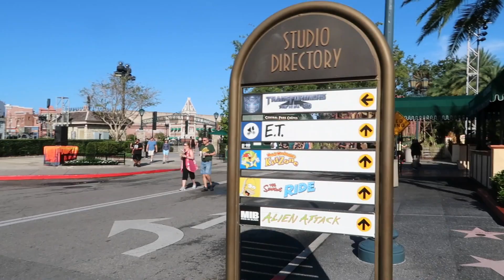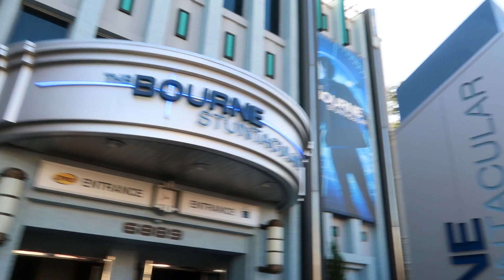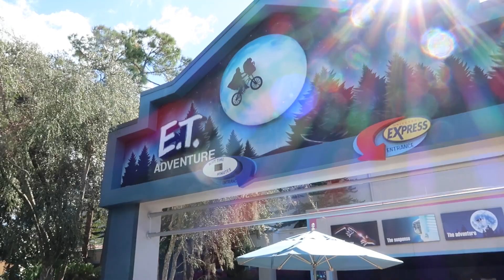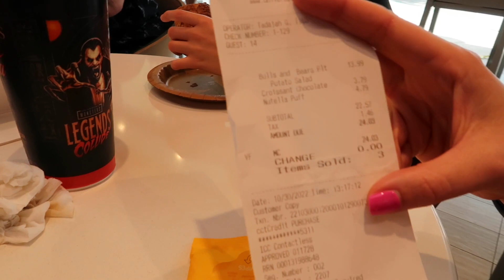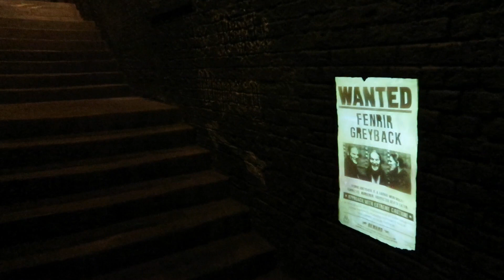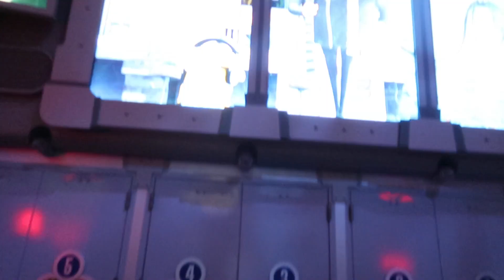Universal Studios Florida | Chocolate Emporium | Sapphire Falls | Day 16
Join us on Day 16 of our Epic holiday.  Today we spend the day at Universal Studios, see the fab Bourne Stuntacular and Animal Actors show.  We ride ET, Jimmy Fallon, The Mummy, Escape From Gringotts, and have an amazing lunch at the Today Cafe.  Dinner in  the evening at Toothsome Chocolate Emporium was average and expensive.  We then end the day with a drink at the Strongwater Tavern at Sapphire Falls.  Another great day in Florida!